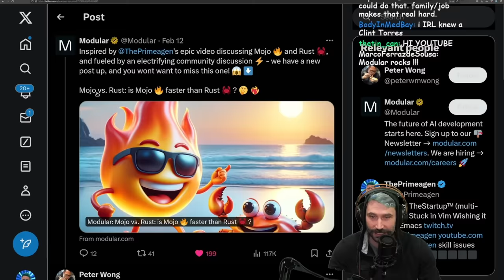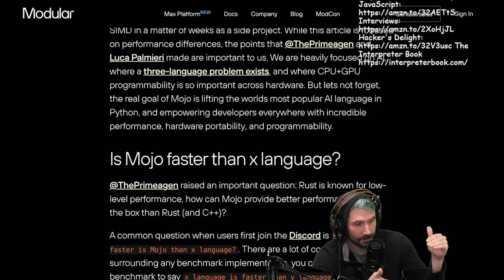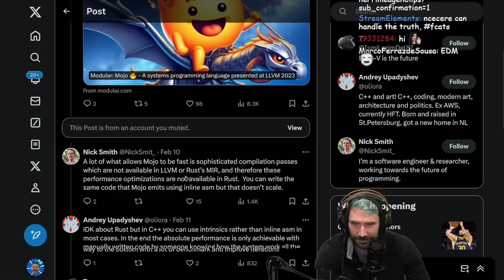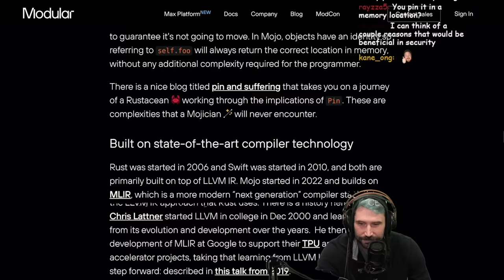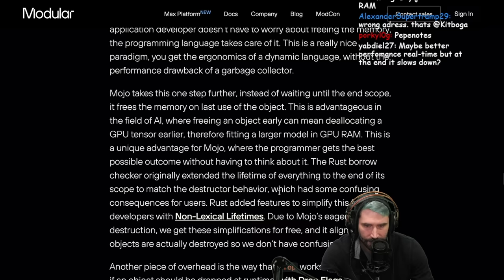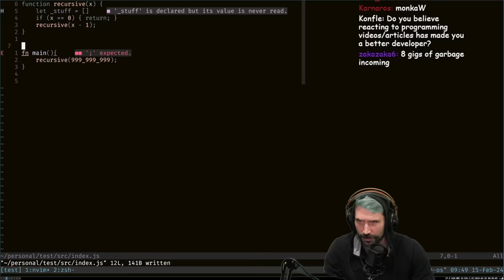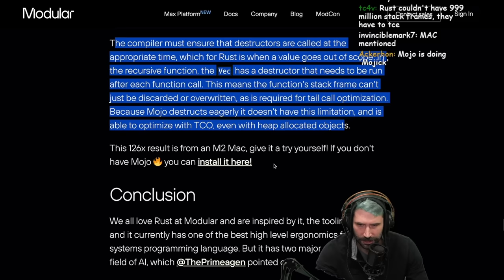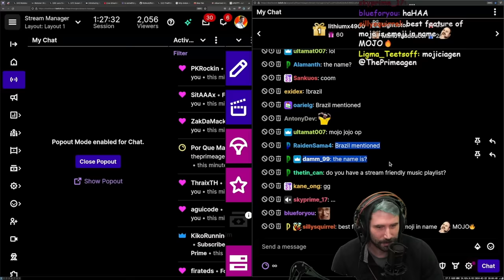[UPDATE] Mojo Is Faster Than Rust - Mojo Explains More